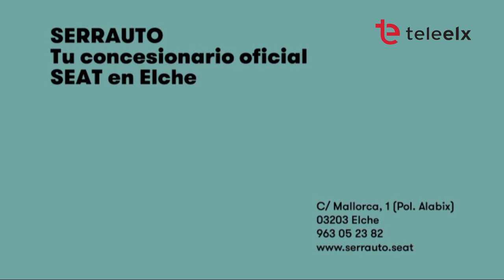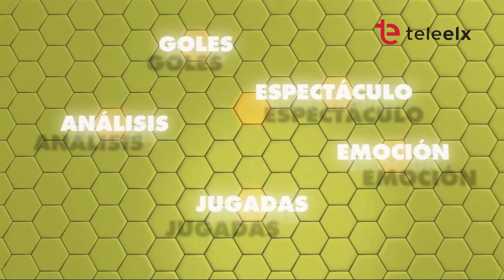A TODO GOL 15 OCTUBRE 2018